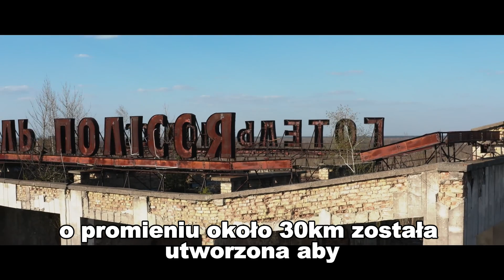Fakty, których nie wiedziałeś o Czarnobylu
Budowę elektrowni w Czarnobylu rozpoczęto w 1969 roku, a jej rozbudowa trwała aż do kwietnia 1986 roku, gdy doszło do katastrofy. Wybudowano cztery reaktory o mocy 1000 MW każdy, dostarczając około 10 procent całkowitej energii elektrycznej dla Ukrainy.